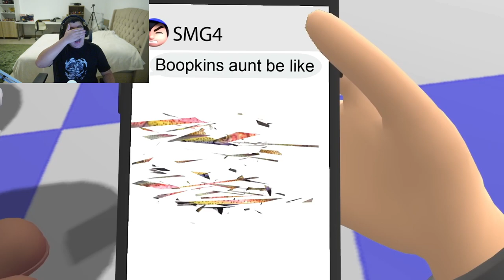SMG4 Doesn’t Meme For 1 Second (REACTION)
Creator:@SMG4